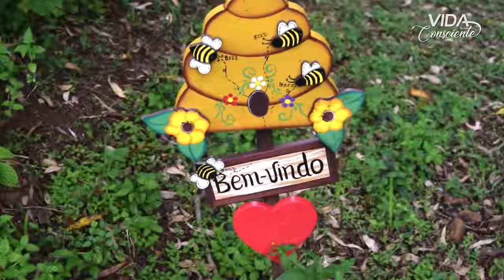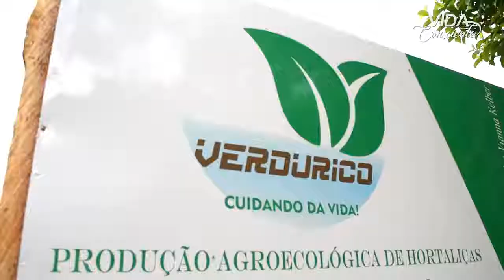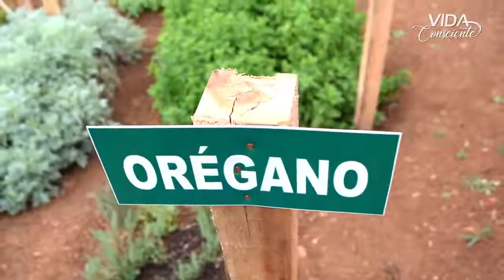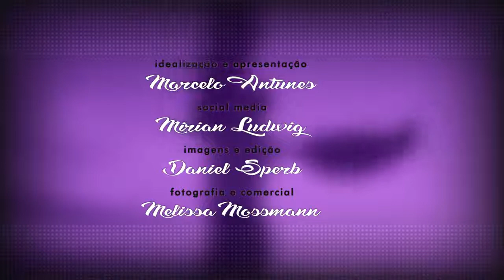Vida Consciente 0061 Agroecologia, Cuidando da Vida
No programa Vida Consciente desta semana, mostraremos a experiência que tivemos na Verdurico, uma produtora familiar do setor agrícola, localizada em Morro Reuter e coordenada pelo agrônomo Frederico V. Kelber. Alimentação saudável e agroecologia semeiam uma vida mais consciente!